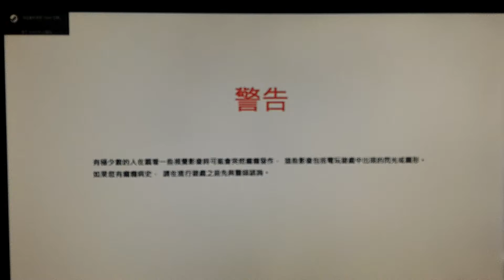B.FRIEND GK3st RGB背光類機械鍵盤遊戲測試視頻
遊戲實際測試，鍵盤打擊感考察使用心得